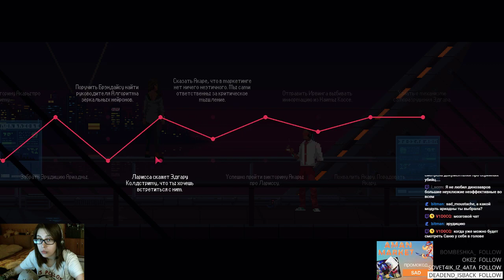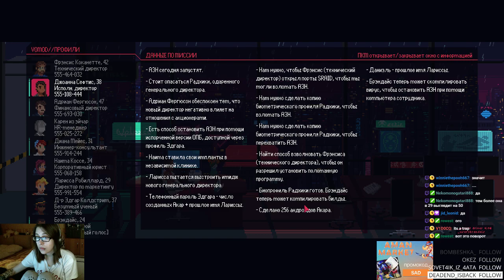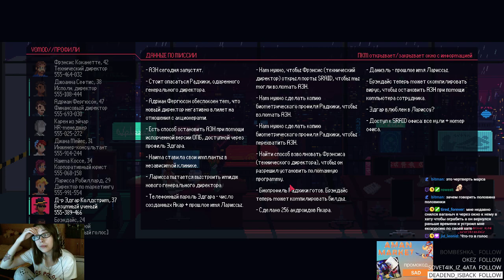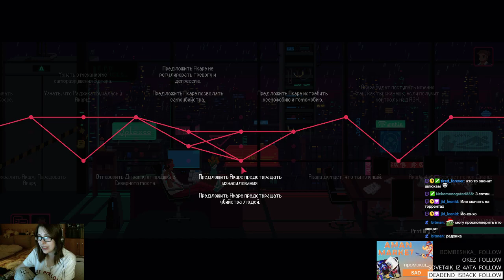the red strings club (3)